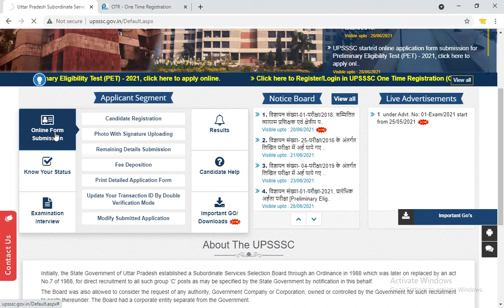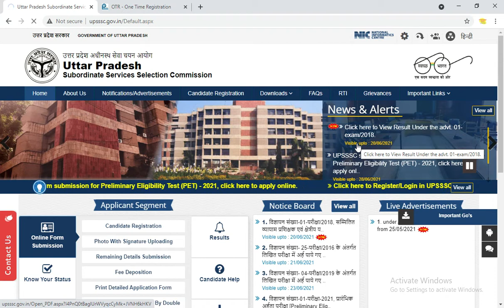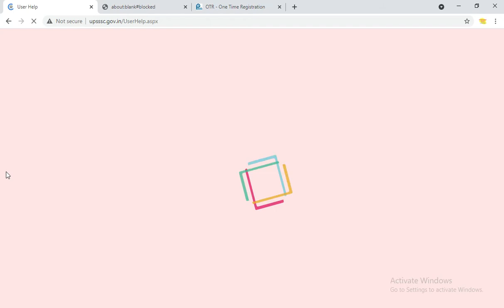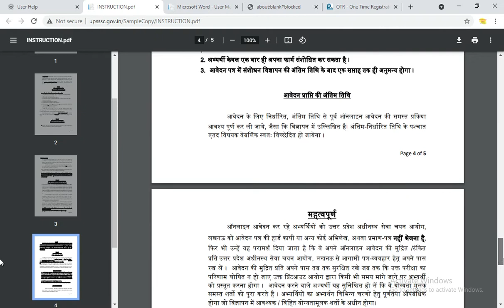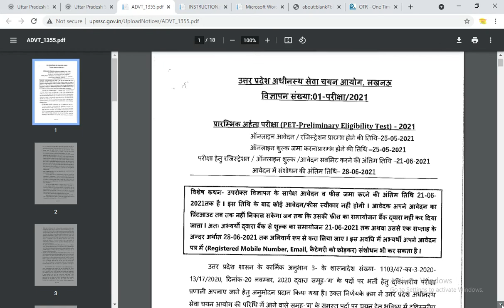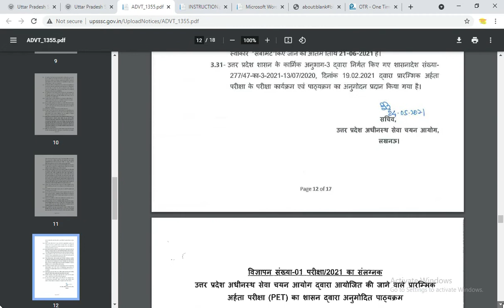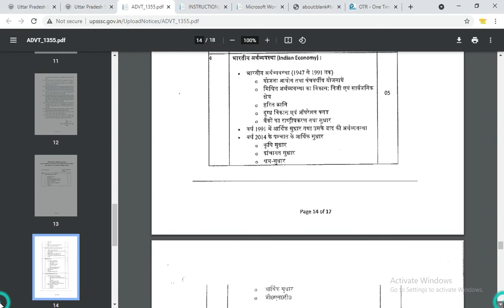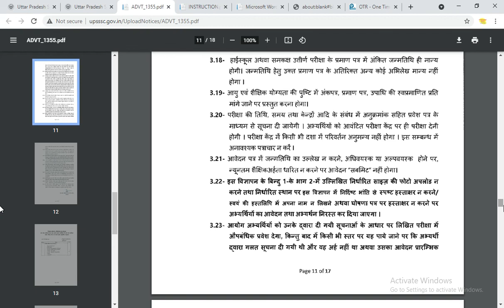UPSSSC PET Exam 2021 | EXAM DATE, SYLLABUS, AGE, | क्या है PET परीक्षा? | कैसे करें तैयारी?